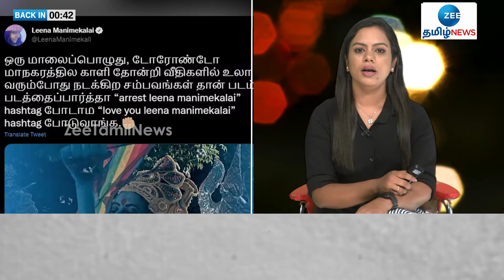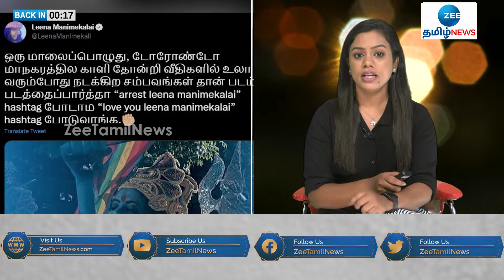OPS vs EPS மோதல் - அம்பலமாகும் கொடநாடு இரகசியம்.. தலையிடுமா தமிழக அரசு? | Zee Debate